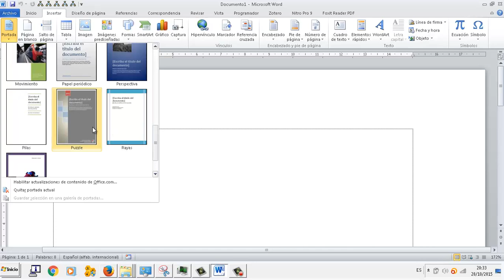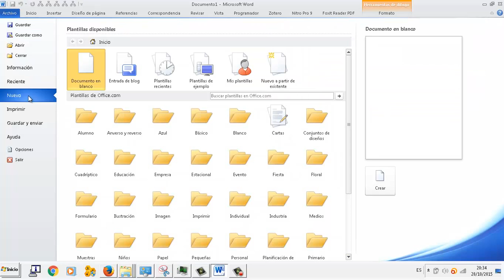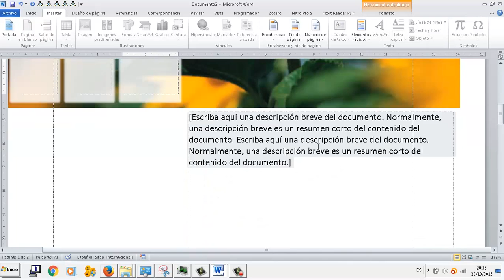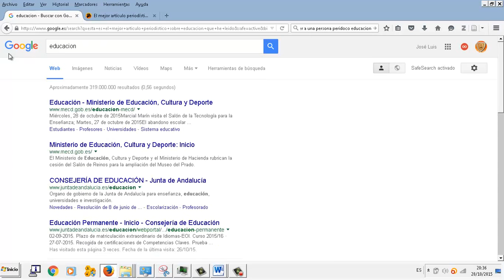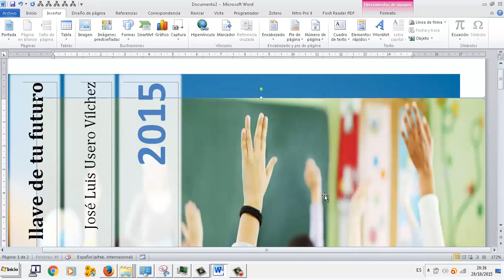Portadas Editor de textos Word OACE FPB2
Portadas Editor de textos Word